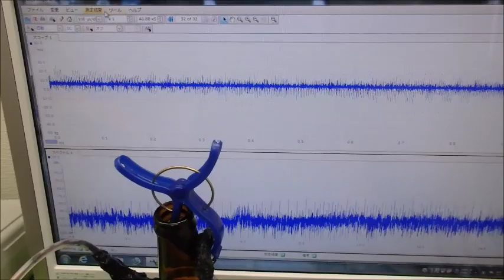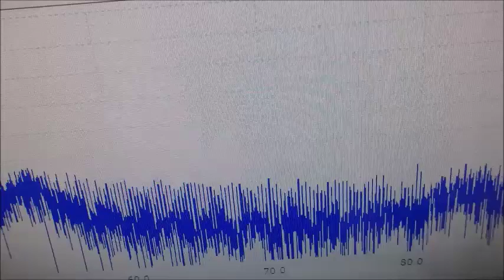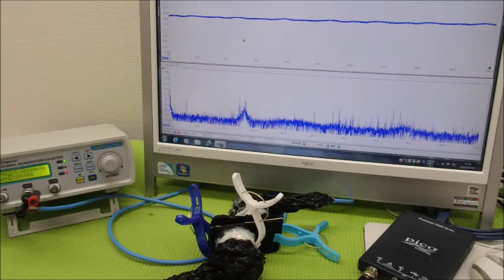超音波プローブの製造技術 ultrasonic-labo